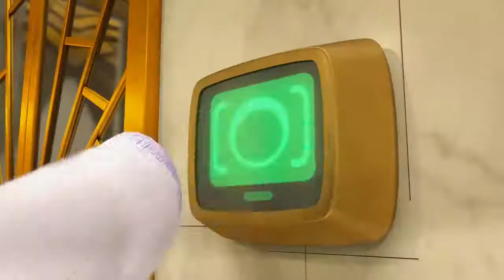My Little Pony: Make Your Mark | Zipp's Mission: Lucky Microphone | MLP G5